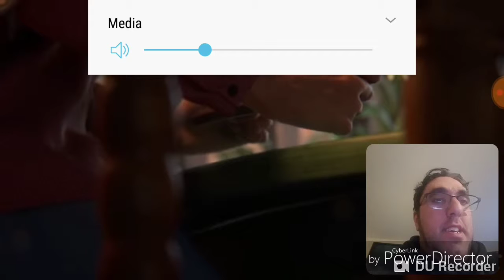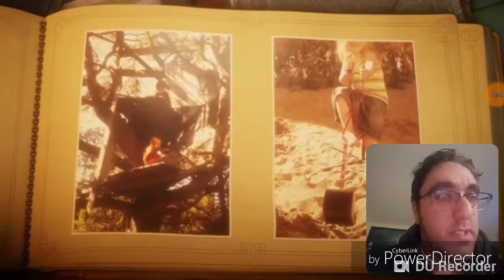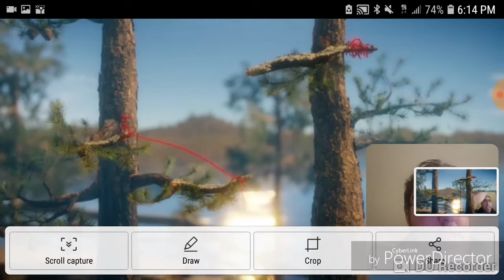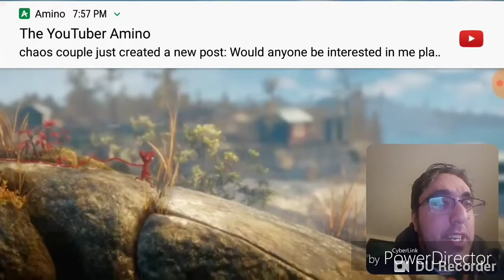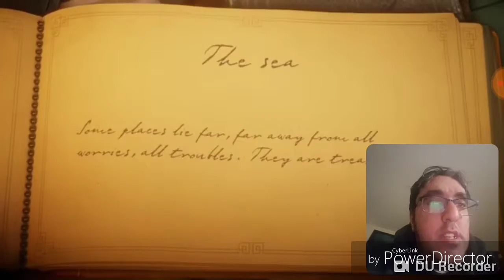WE ARE RUNNIN ON THIN|UNRAVEL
Description:Today EagelUniverse is played Unravel the game.You can get it for the ps4.Its a lively little game.Love Peace and Positivity. Mi Boi!